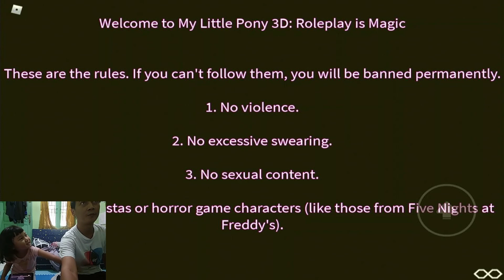ROBLOX - My Little Pony 3D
Dari sekian banyak server bertema My Little Pony di Roblox yang kami coba, server My Little Pony 3D ini adalah yang paling lumayan bagus.

Kenapa lumayan? karena animasinya sudah 3 dimensi, terus karakternya juga banyak, walaupun ada beberapa kekurangan dari segi grafis dan animasi. Jadi yah... lumayan lah.

Juga kami berpesan pada orang tua, agar selalu dampingi putra-putri anda saat bermain game atau menkonsumsi konten dari internet. Supaya kita tahu apa yang anak kita lihat dan mainkan.